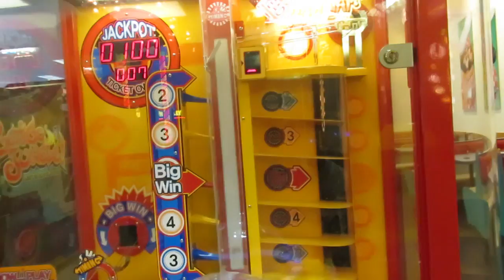a day in the life...